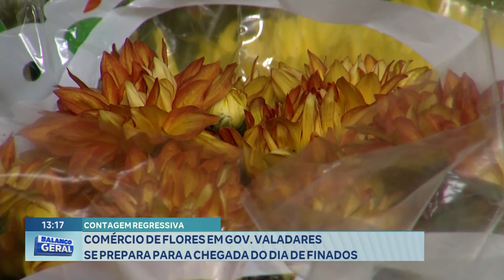Contagem Regressiva Comércio de Flores em Gov. Valadares se Prepara para a Chegada do Dia de Finados